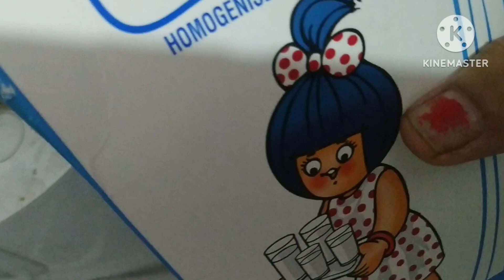Delicious mango shake👌😋 recipe unique protein Omega 3 aaj tak kisi nahi bataya hoga 🍻🍺🥂🥭